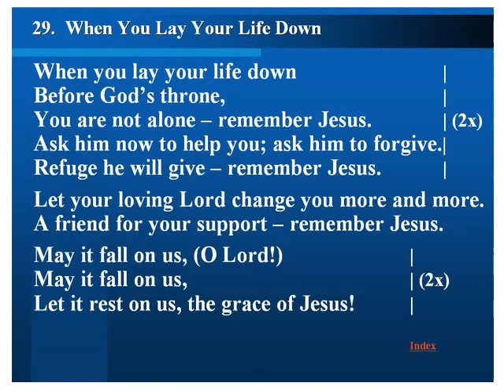29 - WHEN YOU LAY YOUR LIFE DOWN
29 - WHEN YOU LAY YOUR LIFE DOWN (Maranatha)